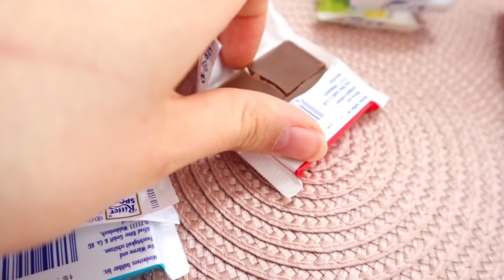2 Verrückte mischen ALLE Schokoladen Sorten 💥| ViktoriaSarina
Es ist soweit! Wir mischen alle Schokoladen Sorten zu einer großen Tafel. Alle Schokoladen werden geschmolzen und das Ergebnis ist einfach nur verrückt! Es schmeckt wie ... VikiSarinaFam ❤

▹ Unser neues Buch "Frag dich mal!"
▹ Unser MITMACHBUCH "Spring in eine Pfütze"

Pferde Instagram: Flora.Blue_
Musical.ly: ViktoriaSarina

WOW!! Wer es geschafft hat bis hier hin zu lesen, kommentiere jetzt: "Die Sorte mit getrockneten Kakerlaken ist ja 🤢🤢🤢"